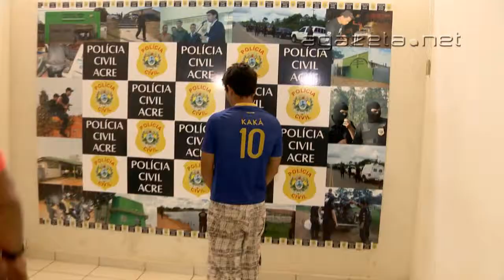Preso acusado de praticar furtos na região do São Francisco 06 11 2014 1